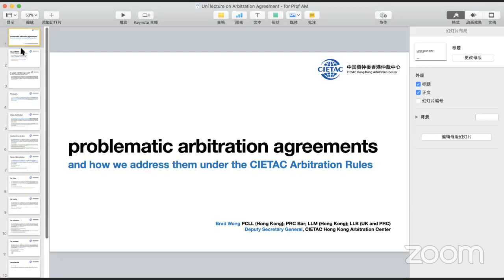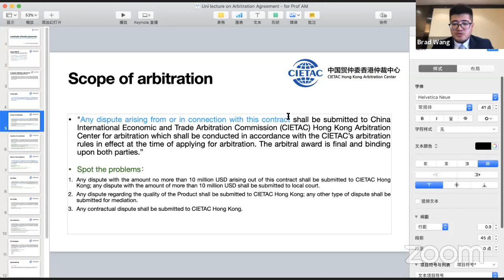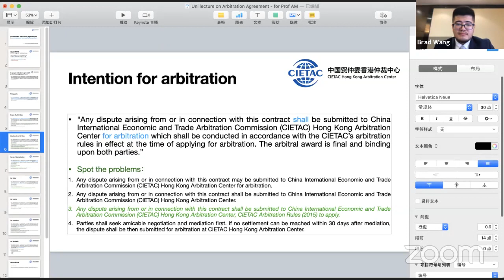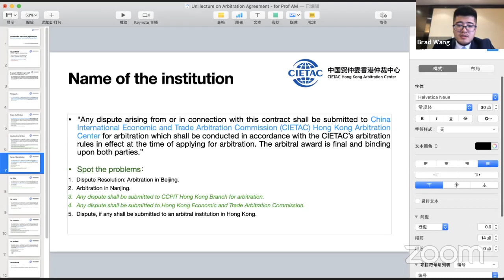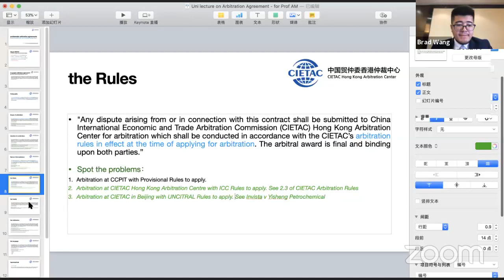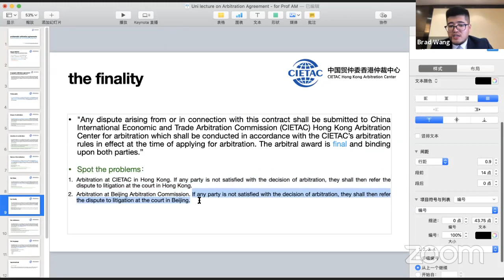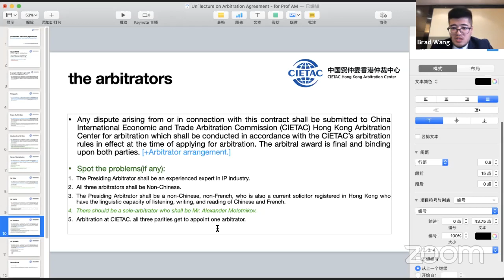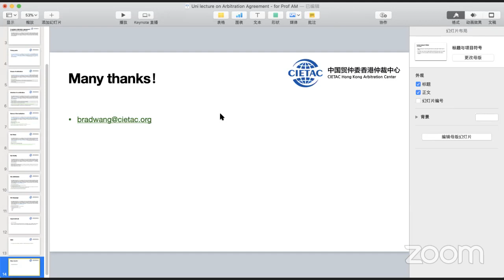Brad Wang (CIETAC) - Masters school, MSU Law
Brad Wang,  the managing counsel at CIETAC Hong Kong Arbitration Centre
PCLL (Hong Kong), LL.M (Hong Kong), LL.B (Chinese Mainland and the UK)

Mr. Wang holds position of Managing Counsel that leads the case management team of the China International Economic and Trade Arbitration Commission Hong Kong Arbitration Center (CIETAC Hong Kong Arbitration Center), which is the first and only overseas branch of the largest, and oldest permanent arbitral institution in China. His job responsibilities include supervising case management team over administered arbitration cases and answer queries from parties and their counsels before, during and after arbitration that are CIETAC related.

He is also Managing Counsel of the China Maritime Arbitration Commission Hong Kong Arbitration Center, the first and only overseas branch maritime arbitration commission in China.

Besides, Mr. Wang carries a research and development role in CIETAC Hong Kong Arbitration Center, which can be reflected by the Emergency Arbitrators Procedures in the latest Arbitration Rules of CIETAC and CIETAC Hong Kong Arbitration Center’s Guidelines to Third Party Funding in Arbitration.

Before joining CIETAC and CMAC Hong Kong, Mr. WANG worked as litigation lawyer primarily before courts in Shanghai and Jiangsu in China and also advocated in arbitration for three years, where he specialized in cross-border maritime and construction-related arbitration seated in the Mainland and Hong Kong.

С радостью представляем вам дистанционный Мастер-класс «Talk about theories» от Школы Мастеров, который провел Брэд Ван — заместитель генерального секретаря Арбитражного центра CIETAC в Гонконге.

Мастер-класс будет посвящен отдельным вопросам Международного коммерческого арбитража: арбитражным оговоркам, особенностям и проблемам их формулировок, а также другим не менее интересным аспектам.

Брэд Ван занимает должность Управляющего юрисконсульта, который возглавляет группу управления делами Китайской международной экономической и торговой арбитражной комиссии Гонконгский арбитражный центр (CIETAC Hong Kong Arbitration Centre), который является первым и единственным зарубежным филиалом крупнейшего и старейшего постоянного арбитражное учреждение в Китае. В его должностные обязанности входит надзор за командой управления делами над административными арбитражными делами и ответы на запросы сторон и их адвокатов до, во время и после арбитража, связанных с CIETAC.

Он также является управляющим советником Китайской морской арбитражной комиссии Гонконгский арбитражный центр, первая и единственная зарубежная отраслевая арбитражная комиссия в Китае.

Кроме того, Брэд Ван выполняет исследовательскую и опытно-конструкторскую роль в Гонконгском арбитражном центре CIETAC, что может быть отражено в процедурах чрезвычайных арбитров в последних Правилах арбитража CIETAC и Руководства Арбитражного центра CIETAC по финансированию третьих сторон в арбитраже.

До того, как присоединиться к CIETAC и CMAC в Гонконге, Брэд ВАНГ работал юристом по судебным процессам в основном в судах Шанхая и Цзянсу в Китае, а также три года выступал в арбитраже, где специализировался на трансграничном морском и строительном арбитраже, расположенном на материке. и Гонконг.